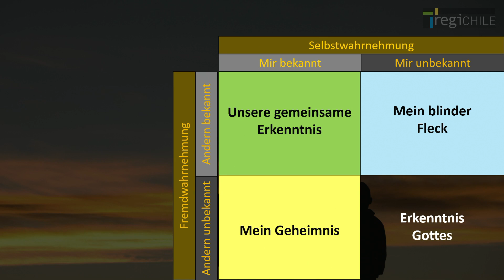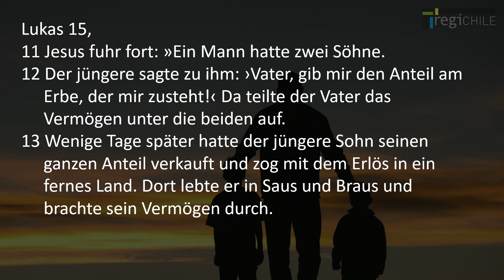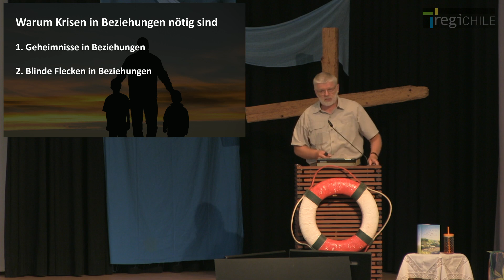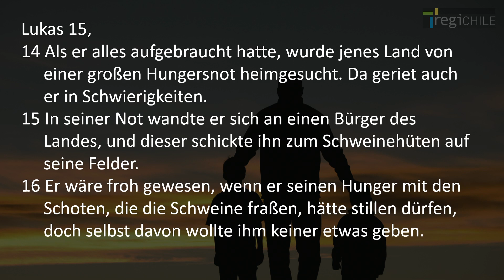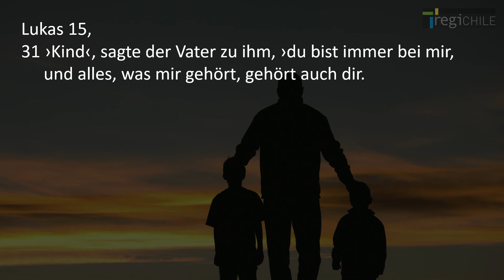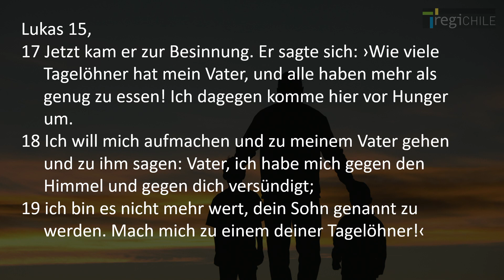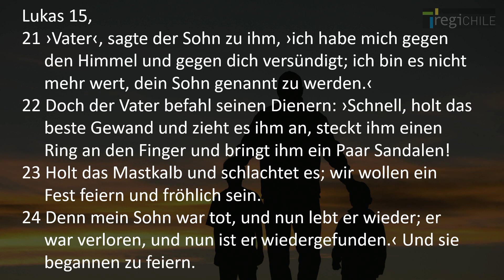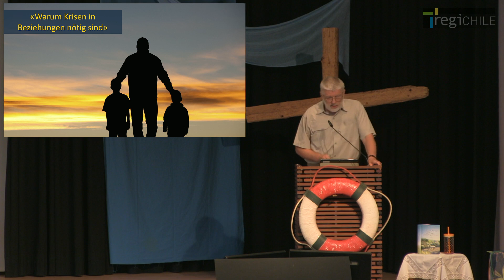2023-07-23 Beziehung - die grosse Herusforderung Teil 1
Predigt der RegiChile Bauma
Thema: Warum Krisen nötig sind
Prediger: Andreas Sigrist
Bibelstelle: Lk15, 11-32